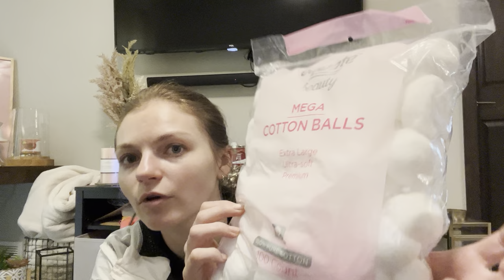Chit Chat Haul : Target, Walmart & Sephora!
Dime Beauty $15 off your first order of $50 or more!